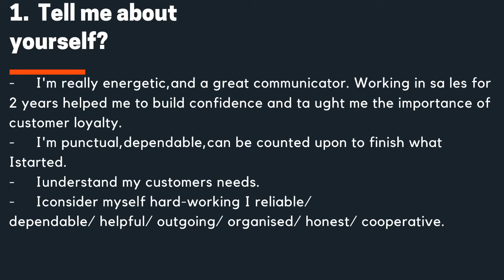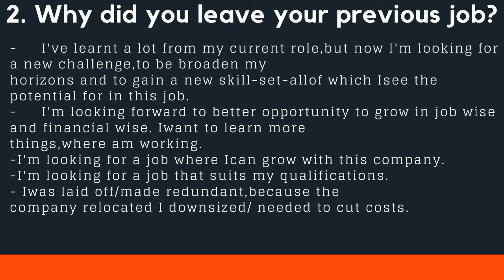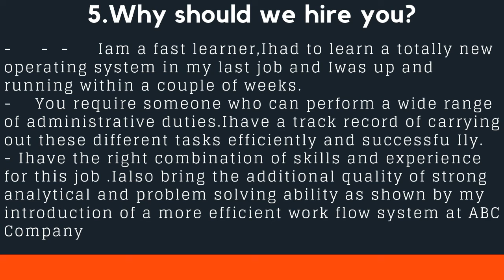IMPORTANT JOB INTERVIEW QUESTION & ANSWER | INTERVIEW QUESTIONS FOR JOB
5 BEST INTERVIEW QUESTIONS | INTERVIEW QUESTIONS WITH ANSWER | IMPORTANT INTERVIEW QUESTION & ANSWER. TELL ME ABOUT YOUR SELF

HELLO DOSTO AAJ KI VIDEO ME APKE LIYE 5 IMPORTANT INTERVIEW QUESTION LEKAR AYA HU JO APSE KISI V COMPANY ME INTERVIEW KE DAURAN PUCHE JA SKTE HAI, TO WO QUESTION KYA HAI AUR UN IMPORTANT INTERVIEW QUESTION KE ANSWER KYA HAI SAVI MENE AAJ KI VIDEO ME BATAYE HAI TO VIDEO KO PORA DEKHE OR INTERVIEW QUESTION KE BARE ME JANE..